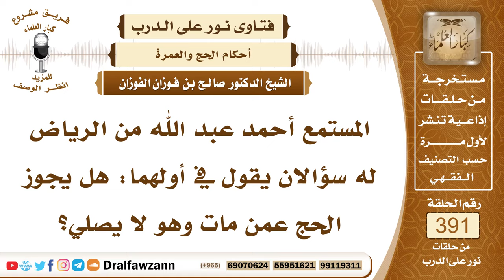5115- حكم الحج عمن مات وهو لا يصلي أو ترك الصلاة - الشيخ صالح الفوزان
"5115- المستمع أحمد عبد الله من الرياض له سؤالان يقول في أولهما: هل يجوز الحج عمن مات وهو لا يصلي؟
الجواب: إذا ثبت أنه مات وهو لا يصلي فإنه لا يحج عنه؛ لأنه غير مسلم والحج إنما يجب على المسلم.

السيرة الذاتية :
للاشتراك في قناة الشيخ صالح الفوزان

14_ الشيخ محمد أمين الشنقيطي
يتيوب

15_سماحة المفتي عبد العزيز آل الشيخ
 يوتيوب

رئيس الفريق
لمشروع كبار العلماء